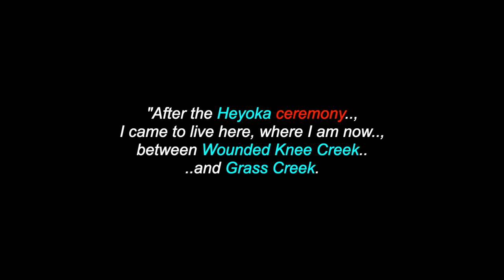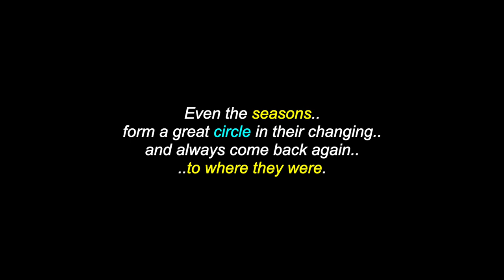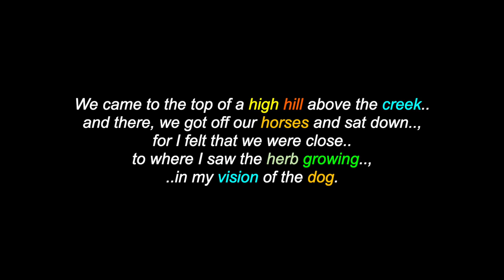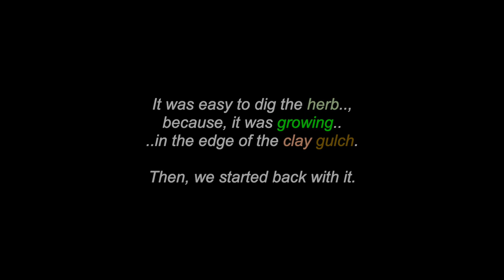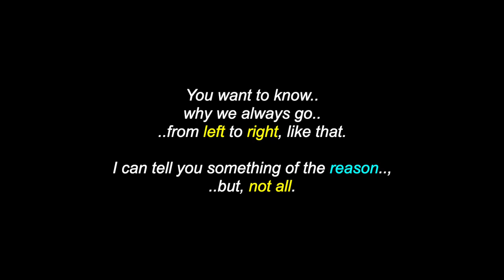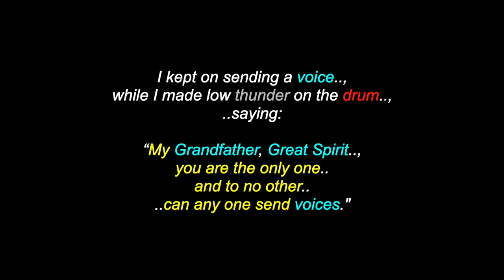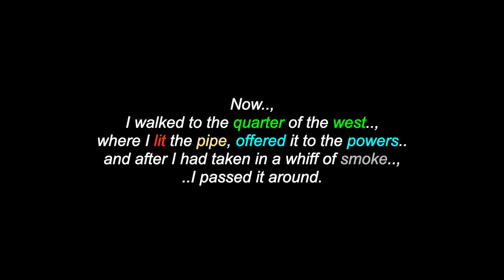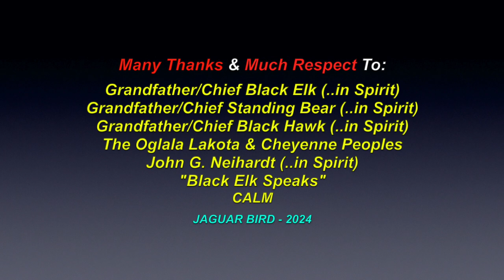Black Elk Speaks: The First Cure (#17) - Chief Black Elk - Oglala Lakota Wičháša Wakȟáŋ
This is a video for: "Black Elk Speaks: The First Cure" (#17), shared by Grandfather/Chief Black Elk, an Oglala Lakota Wičháša Wakȟáŋ, with original drawings by Grandfathers Standing Bear & Black Hawk. There are also over 1600 videos in this channel for many North, South & Central American Tribes & First Nations, Residential Schools, Chiefs, Elders, Historical Events, Indigenous Concerns, Quotes, Environmental Youth Activists.. and much more.

Many Thanks & Much Respect To: Grandfather/Chief Black Elk (..in Spirit)..; Grandfather/Chief Standing Bear (..in Spirit)..; Grandfather/Chief Black Hawk (..in Spirit)..; The Oglala Lakota & Cheyenne Peoples..; John G. Neihardt (..in Spirit)..; "Black Elk Speaks"..; CALM.. and to all the other brothers and sisters who have contributed to this video with photos and/or, in any other way.